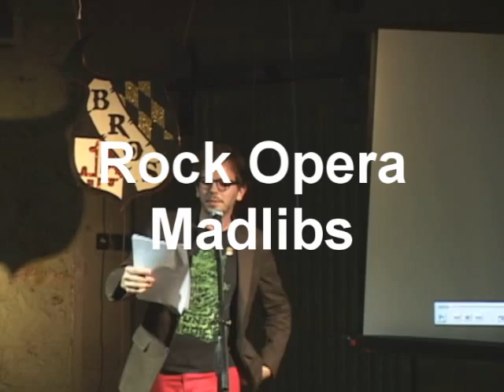BROS Pitch Party 2012 - Madlibs Pitch! Pitched by the BROS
Madlibs Pitch at the 2nd annual Baltimore Rock Opera Society Pitch Party at Area 405, September 29th 2012

Let the BROS know what you thought of this and the other pitches presented that night!
Vote for your favorite here!
or go to BaltimoreRockOpera.org and find the voting links there!
Or Click on the links in the video!